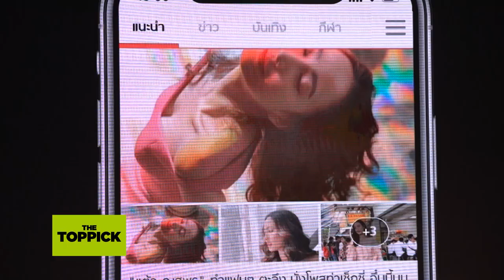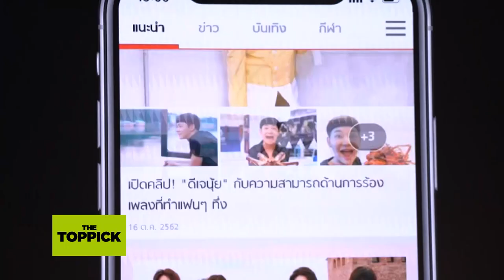The Toppick - 'sanook' รีแบรนด์เว็บไซต์ หวังใกล้ชิดผู้อ่านมากขึ้น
'sanook' รีแบรนด์เว็บไซต์ หลังครบรอบ 21 ปี ปรับคุณภาพเนื้อหา เพิ่มช่องทางการเข้าถึง

sanook.com เป็นเว็บไซต์พอร์ทัล หรือเว็บไซต์ที่เป็นทางผ่านไปยังเว็บไซต์อื่นๆ ของประเทศไทยมานานถึง 21 ปี และทิศทางใหม่ภายใต้บริษัทแม่อย่าง 'เทนเซ็นต์ ประเทศไทย' คือปรับโฉมให้ sanook มีบริการมากกว่าที่เคยมีมา

'อรศิริ ประวัติยากูร' ผู้อำนวยการฝ่ายเนื้อหา (Head of Content, Tencent Thailand) กล่าวว่า การรีแบรนด์ครั้งนี้ มีทั้งการเปลี่ยนโลโก้ที่เปรียบเสมือนการปรับลุคให้กับเว็บไซต์ โดยมุ่งหวังที่จะเข้าถึงผู้อ่านได้มากขึ้น
"เปลี่ยนโลโก้ก็เหมือนเปลี่ยนลุค เหมือนไปทำศัลยกรรม แต่เนื้อในยังเก็บรักษาความเป็นตัวเอง" อรศิริ กล่าว

ข้อมูลจาก Google Analytics ซึ่งเป็นเครื่องมือเก็บสถิติผู้เข้าชมเว็บไซต์พบว่า ในช่วงปีที่ผ่านมามีผู้เข้าชมเว็บไซต์ sanook อยู่ที่ 570 ล้านครั้ง / เดือน และนับเป็นจำนวนบุคคลได้ 41 ล้านคน / เดือน ในจำนวนดังกล่าวกลุ่มผู้ชมในวัย 25 - 34 ปี เป็นกลุ่มผู้ชมเว็บไซต์มากที่สุด ด้วยจำนวนร้อยละ 37.5

ผลสำรวจดังกล่าวทำให้ต้องการหันกลับมาพัฒนาเว็บไซต์ของตน โดย 'อรศิริ' กล่าวว่า แท้จริงแล้ว ในส่วนหลังบ้านของเว็บไซต์มีการปรับตัวกันมา 2 ปีแล้ว โดยปรับให้มีเนื้อหาข่าวที่ยาวขึ้น และต่อไปยังจะมีคอลัมนิสต์อีกหลายคนมาประจำเพื่อผลิตคอนเทนต์ให้เว็บไซต์

นอกจากนี้ ยังเพิ่มการทำคอนเทนต์วิดีโอขนาดสั้นและพอดแคสต์เพื่อเอาใจคนรุ่นใหม่ที่ชื่นชอบการชมวิดีโอต่างๆ อีกทั้งทีมงานของตนโดยเฉพาะในส่วนของทีมงานการผลิตคอนเทนต์ที่มีความสามารถและศักยภาพพอที่จะควบตำแหน่งการรับเป็นผู้ผลิตคอนเทนต์ให้ผู้อื่นด้วย

'อรศิริ' กล่าวปิดท้ายว่า เว็บไซต์ sanook อยู่คู่มากับคนไทยเป็นเวลานาน แต่เมื่อถึงเวลาเปลี่ยนแปลงและปรับตัว ก็ยังอยากให้ผู้คนมองว่าเว็บไซต์นี้คือเพื่อนคนหนึ่งที่ "อาจจะไม่สนิทที่สุด แต่ก็อยู่ในชีวิตมาตลอด"